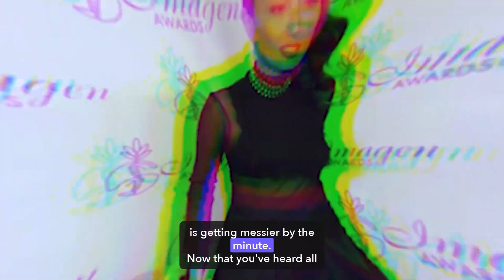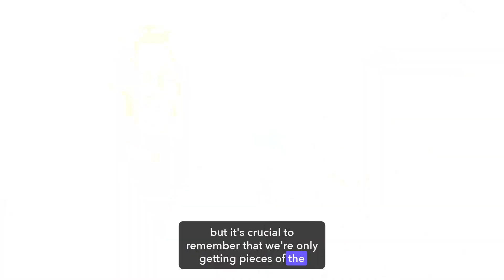Jeannie Mai And Jeezy Divorce Scandal Uncovered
Now, before we dive into all the drama and the shocking revelations, do me a quick favor, hit that like button, subscribe to our channel, ring that notification bell, and don't forget to share this video with your fellow tea enthusiasts. And once you're done here, be sure to check out our related video for even more jaw-dropping celebrity scandals.

So, picture this: Jeezy, the rapper, and Jeannie Mai, the TV host, were this seemingly perfect couple. They had it all - fame, fortune, and undeniable chemistry. We thought their love was unshakeable, but out of the blue, Jeezy served Jeannie with divorce papers. It was like a plot twist in a movie, and the internet couldn't handle it.

What made it worse was the fact that Jeezy didn't even bother to have a heart-to-heart talk with Jeannie before filing for divorce. It's like he ghosted her and then blindsided her with those papers. Fans were furious. The least he could've done was give her a heads-up, right?

Now, as you can imagine, when Jeannie got served with those divorce papers, she was completely taken aback. She didn't see it coming, and honestly, neither did most of us. It's not every day that a seemingly happy couple falls apart this dramatically.

What made her reaction even more interesting was her previous experience with divorce. Her first marriage to a man named Freddie RT ended after 11 years. The main issue? They had different ideas about having kids. Jeannie was adamant about not having children, while Freddie had other plans.

Although Jeannie didn't directly accuse Freddie of cheating, he later admitted to getting another woman pregnant shortly after their divorce. This revelation hinted at infidelity, and it was a significant factor in Jeannie's decision to never marry again. She was pretty vocal about it, and she stuck to her guns... until she met Jeezy.

Ah, the love story of Jeannie and Jeezy. If there's a couple who epitomized whirlwind romance, it was them. They met, sparks flew, and within two years, Jeezy had proposed, and they were saying their I dos. Jeannie had vowed to never get married again, but Jeezy was the exception.

Their connection was so strong that they just couldn't help themselves. They went on their first date shortly after meeting for the first time, and get this - it lasted a whopping eight hours. That's not your typical first date, right? It's the kind of connection that movies are made of.

The speed at which they went from meeting to marrying might have raised a few eyebrows, but it was clear that they were deeply in love. Jeannie couldn't stop gushing about Jeezy, and fans couldn't get enough of their lovey-dovey moments. But it didn't stop at just love, they also made the decision to have kids, a topic Jeannie had been staunchly against in the past.